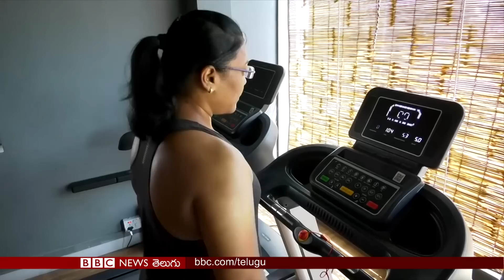Biden's Surprise Visit: Ukraine రాజధాని Kyivలో మరింత సైనిక సాయానికి హామీ I BBC Telugu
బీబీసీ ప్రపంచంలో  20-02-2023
0:00 రాజధాని కీయెవ్‌లో అమెరికా అధ్యక్షుడు జో బైడెన్ ఆకస్మిక పర్యటన
2:24 అసమ్మతిని అణచివెయ్యడానికి రష్యాలో వందకు పైగా చట్టాలు
5:21 టర్కీలో టెంట్లలో తలదాచుకుంటున్న లక్షలాది మంది భూకంప బాధితులు
11:39 భర్త వదిలేసినా.. తండ్రి మరణించినా.. కష్టాలను అధిగమించి బాడీ బిల్డర్‌గా ఎదిగిన మహిళ